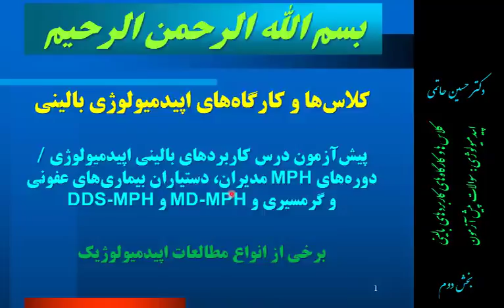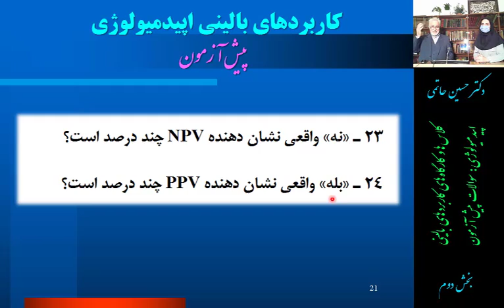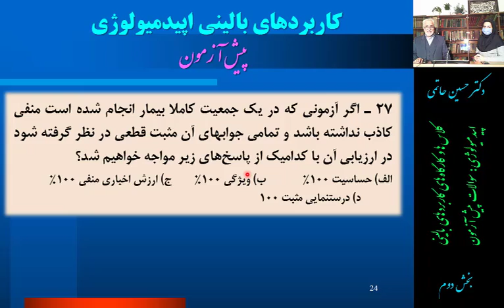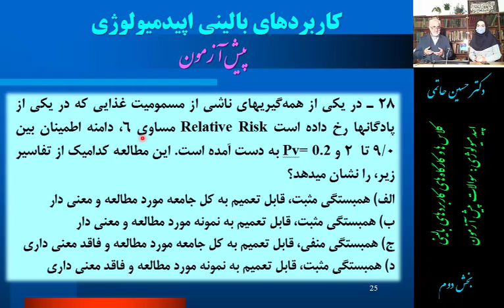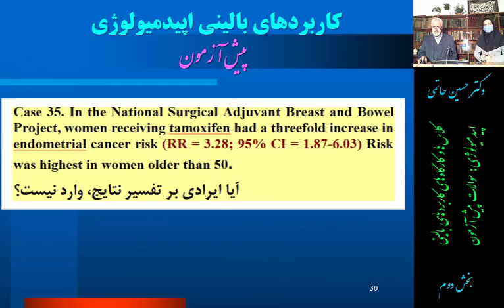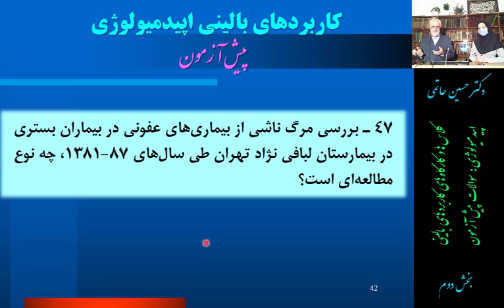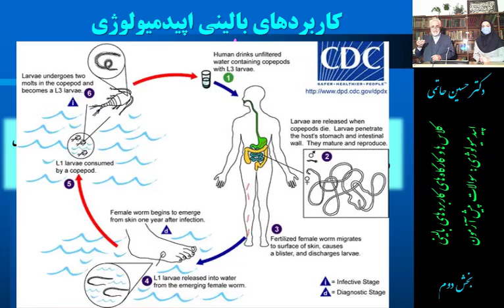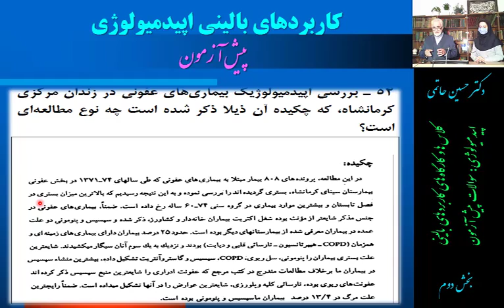INVESTIGATION PRETEST 02 DR HATAMI MD MPH 2021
Epidemic Investigation. Pretest. Part 02. (In Persian)
By: Hossein Hatami, MD.MPH. Professor of Infectious Diseases and Public Health, Shahid Beheshti University of Medical Sciences. Tehran, Iran. March 2021.
پيش آزمون درس كاربردهاي باليني اپيدميولوژي
بخش دوم
دكتر حسين حاتمي
متخصص بيماريهاي عفوني و بهداشت عمومي
دانشگاه علوم پزشكي شهيد بهشتي
اسفندماه 1399